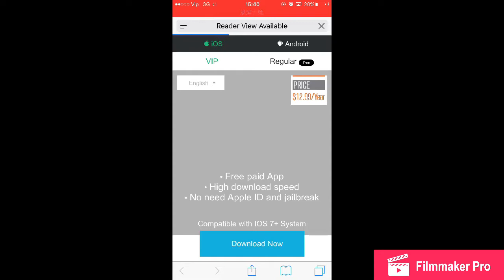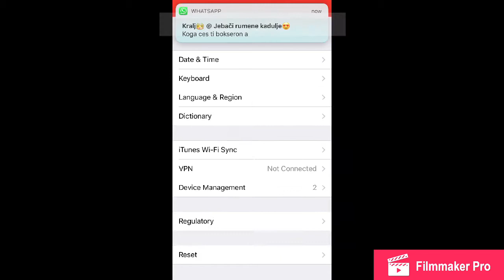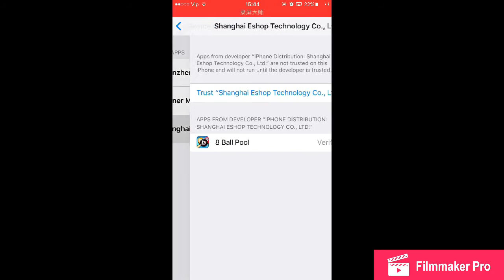How to hack 8 ball pool on Ios-android|NEW 2017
In this video i hacked 8ball pool.Amazing hack you can try it too.

What game should i record next type in comment..

Subscribe_share_like

____peace____